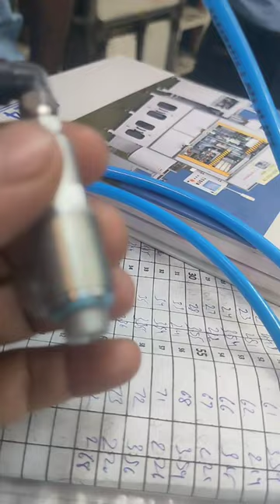Learning tutorial of NON RETURN VALVE(NRV)✅pneumatic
Learning tutorial of NON RETURN VALVE(NRV)✅pneumaticvalve booster valves hydraulic non return valve working principle
non return valve working animation
non return valve not working
how to check if a non return valve is working
how do i know if my non-return valve is working